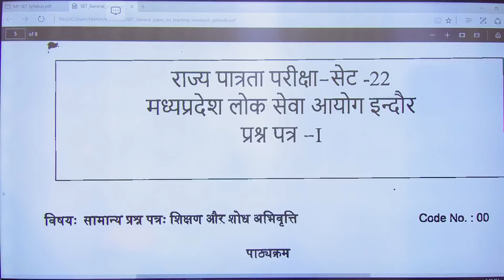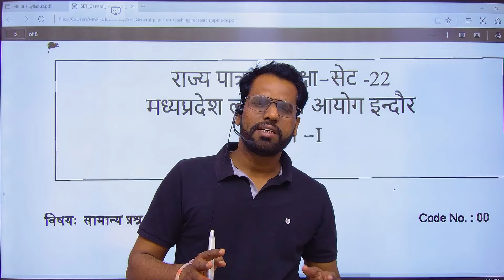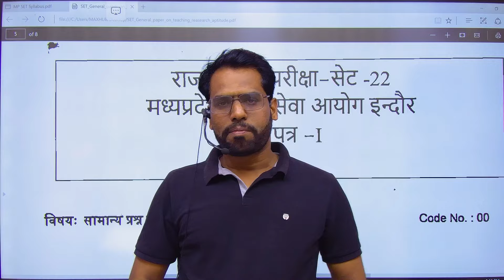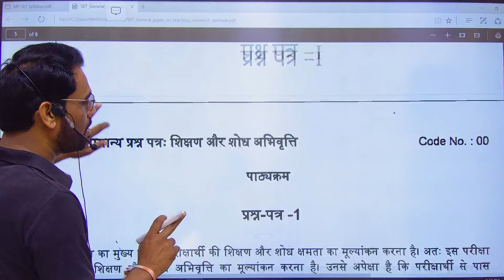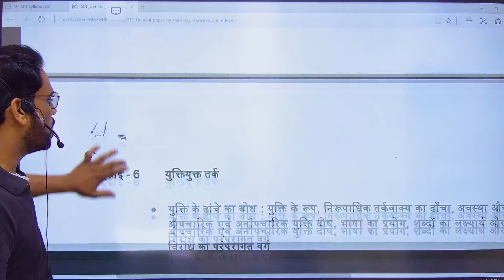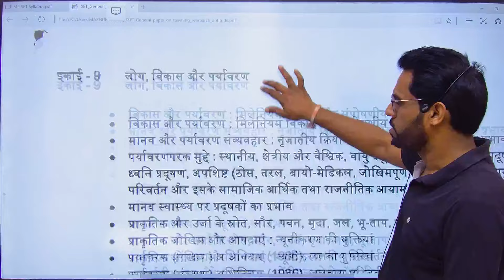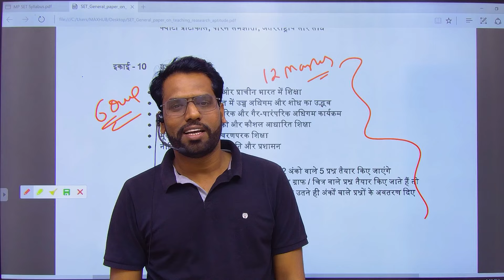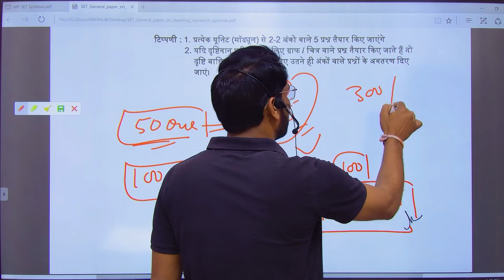MP SET Exam 2024 First Paper || मध्य प्रदेश राज्य पात्रता परीक्षा 2024 जनरल पेपर 1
dhangar chemistry lectures

Only WhatsApp for
Assistant professor/SET Exam
Chemical Sciences New batch Admission